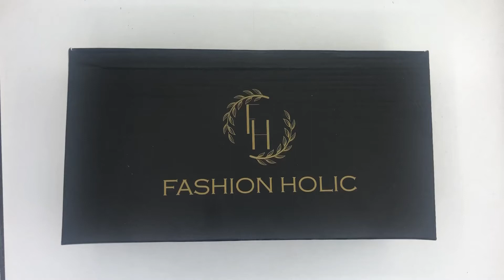Flat Slippers for Ladies By Fashionholic